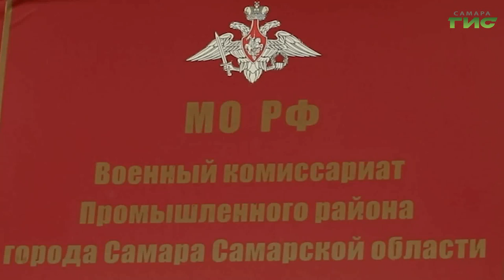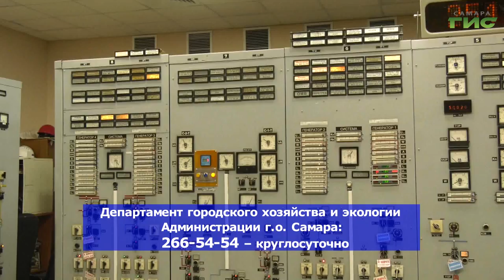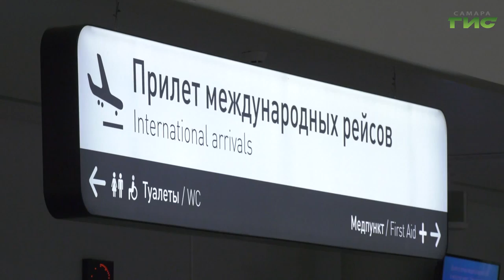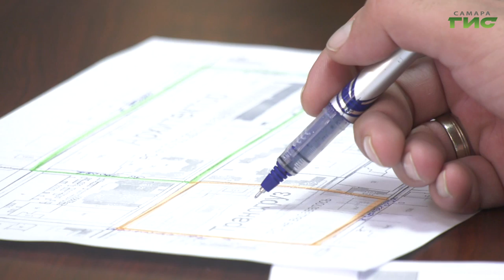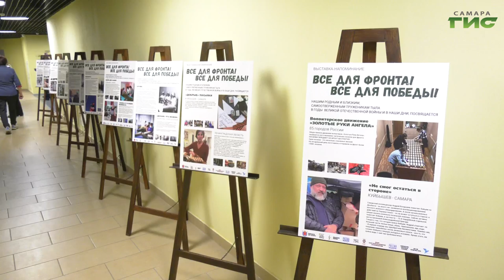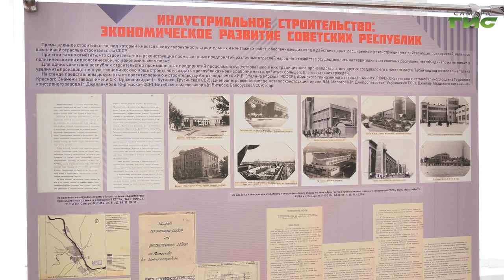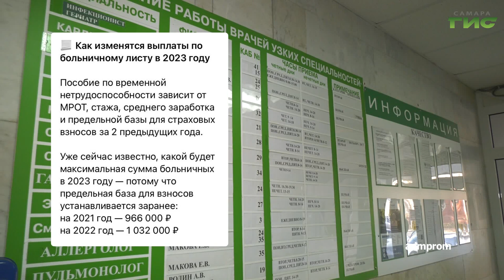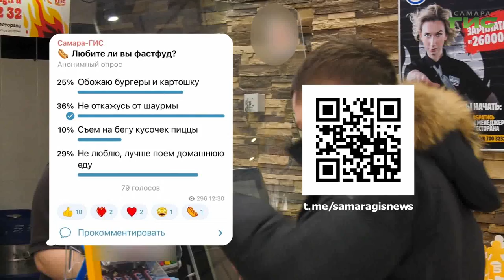"События" от 10.10.2022 (вечер)